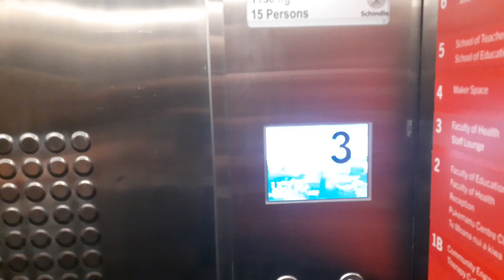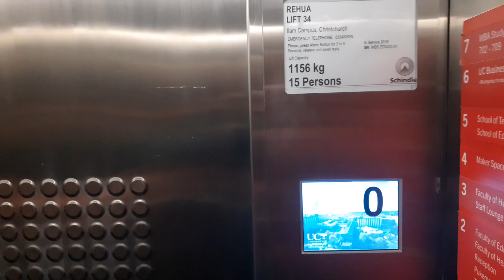3 1987 Schindler M-Series Traction Lifts Modded 2018 By Schindler | University Of Canterbury